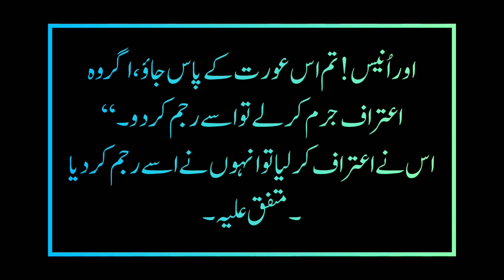Islami waqiat in urdu | ek sabaq amoz waqia | islamic story in urdu hindi | Haroon voice